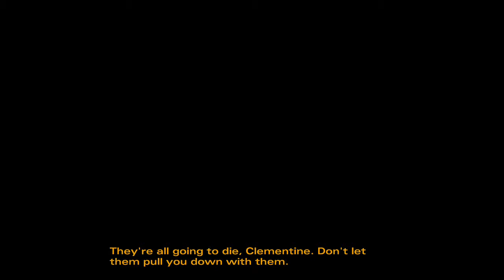Telltale Games: The Walking Dead Season 2, Episode 3.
This is my Lets Play of Telltale Games: The Walking Dead Season 2, Episode 3.

Show your support by ►LIKING◄ the video soldier!

Thanks for all your support soldiers, rating the video and leaving a comment is always appreciated!